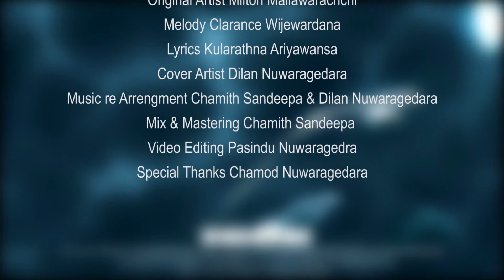Sadi Ran Abaranin (සැදී රන් අභරණින්)_ Cover Version By Dilan Nuwaragedara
"ප්‍රේමය සෑමවිටම හිමිවීමකින් කෙලවර විය යුතු නැත.
වෛරයක් නොව මතක පමණක් ශේෂ විය යුතුය"

original artist- milton mallavarachchi
melody & music- clarance wijewardhana
lyrics- kularathna ariyawansha

we do not recive any credit from this song.

cover artist- Dilan Nuwaragedara
Music re- arrangements- Chamith Sandeepa
Audio Recording,
Mixing & Mastering- Chamith Sandeepa

Special Thanks- Chamod Nuwaragedara, Pasindu Nuwaragedara.